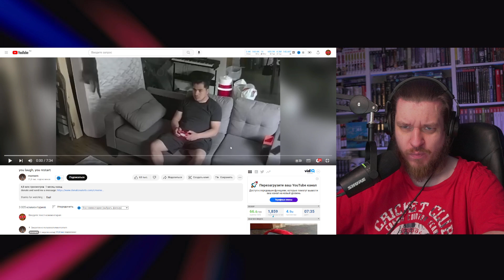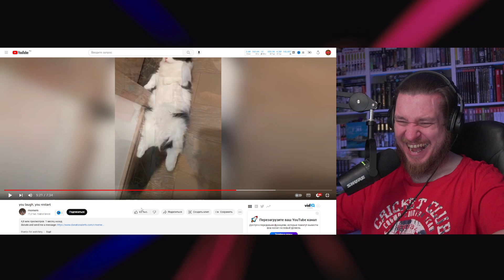you laugh, you restart | РЕАКЦИЯ НА MOMEM